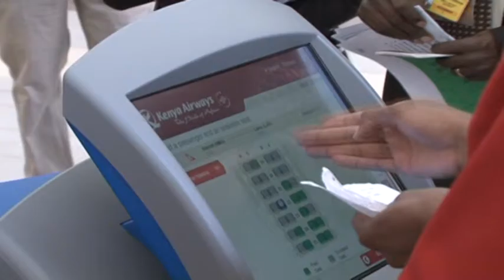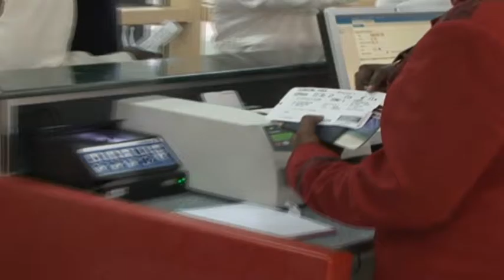KQ LOSSES INQUIRY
The Kenya Airways management has assured its shareholders that no losses have been made as a result of fuel hedging before the senate select committee looking into the crisis facing the airline. KQ finance director Alex Mbugua told the committee that the airline saved about 3.2 billion shillings after making a loss of billion shillings from 4.4 billion shillings the company saved because of hedging. Mbugua was accompanied by CEO Mbuvi Ngunze.